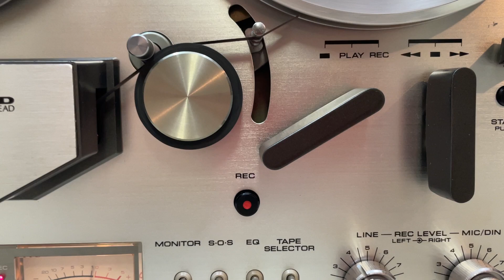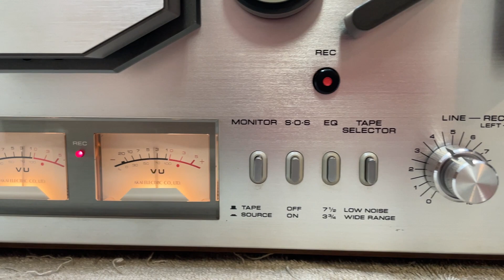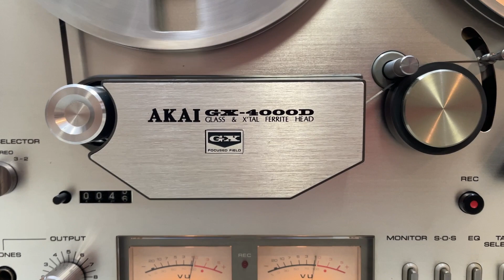AKAI GX 4000D # 106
AKAI GX-4000D STEREO TAPE DECK REEL TO REEL IN FANTASTIC WORKING AND COSMETIC CONDITION.